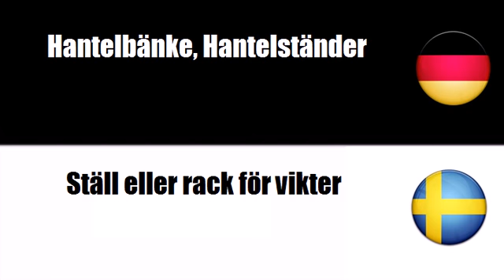Deutsch + Schwedisch = Utrustning för aerobisk träning